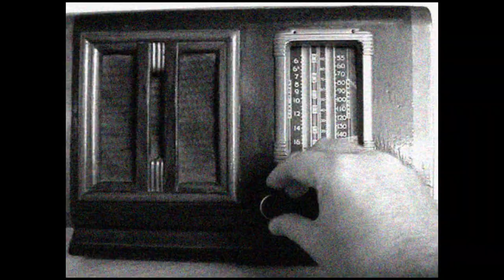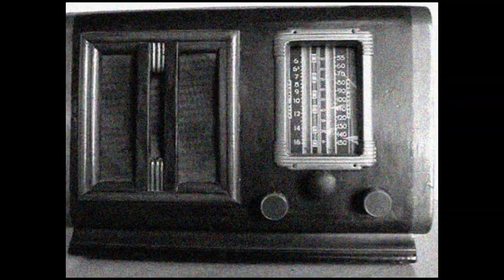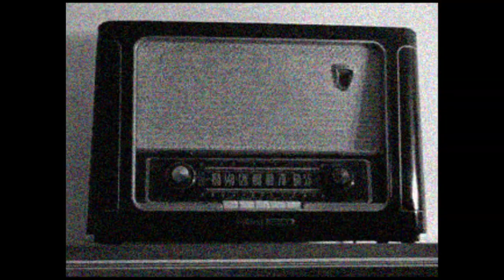Ron Browz - Fly Away EP Trailer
Ron Browz releases another EP titled FLY AWAY, with features from MAINO, MYA, AMERIE, and MORE!!!
On iTunes NOW!!